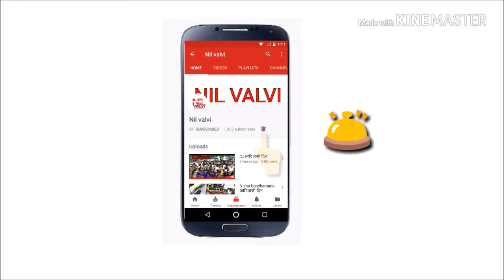Raysing mama Songadya party